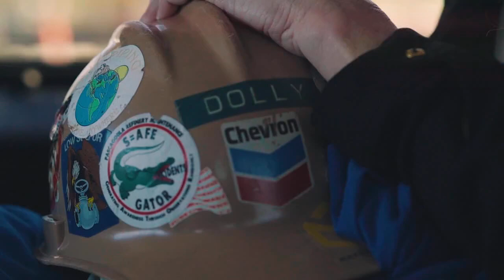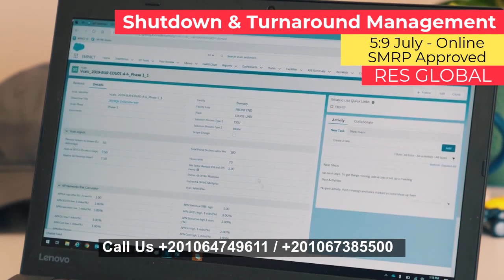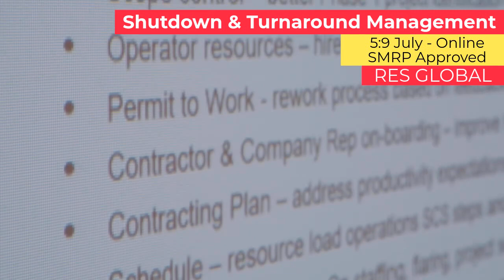RES Global - Shutdown & Turnaround Management Training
RES Global - Knowledge for healthy asset

RES Global is an asset management consulting and training company dedicated to helping companies improve their maintenance and reliability functions. We deliver world-class consulting and training services, led by experienced, knowledgeable consultants and training professionals producing tangible, measurable results for our clients in the ﬁeld of maintenance, reliability and asset management.

Training courses we deliver in-house and public;

- Maintenance & Reliability Professional Roadmap ( SMRP BoK ) or Certified Maintenance and Reliability Professional ( CMRP )
- Maintenance & Reliability KPIs
- Maintenance Planning & Scheduling
- Creation of Asset Management Policy & Strategic Plan
- Reliability Centered Maintenance ( RCM )
- Shutdowns & Turnarounds Management
- Root Cause Analysis ( RCA )
- Professional Root Cause Analysis ( RCA ) Investigator (Advanced Course)
- Maintenance Workload planning & Analysis
- Financial Management for the Maintenance & Asset Management Professionals
- Maintenance, Reliability & Asset Management Diploma for Hire and Fresh Graduates
- Machinery Lubrication Analysis Level I ( MLA-I )
- Machinery Lubrication Analysis Level II ( MLA-II )
- Machinery Lubrication Engineer ( MLE )
- Infrared Thermography Level I
- Infrared Thermography Level II
- Ultrasound Inspection Level I
- Certified Reliability Engineer ( CRE )
- Total Productive Maintenance ( TPM )